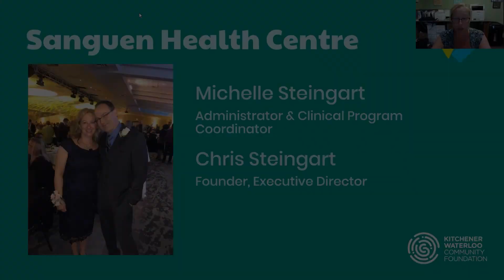Investment Readiness Program recipient: Sanguen Health Centre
KWCF introduces Michelle Steingart from Sanguen Health Centre to speak about their organization's experience receiving an investment from the first round of the Investment Readiness Program (IRP). This session was the first of two virtual Education Sessions held by KWCF about the IRP in September 2020.

The IRP is funded by the Government of Canada's Social Innovation and Social Finance Strategy.

Applications for the second round of funding opened on Tuesday, September 8, 2020 and closed on Friday, October 9, 2020 at 8:00 pm EST. If you have any questions, please contact us at .